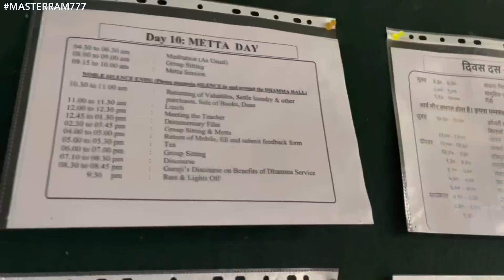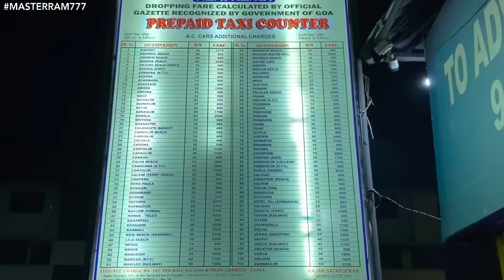ВИПАССАНА. Секретные съёмки, Панды! Мастер Рэм Индия Гоа 2022 г.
ВИПАССАНА!
Там нельзя снимать...

ТИНЬКОФФ
СБЕРБАНК
по телефону
Наталья М.

ТИНЬКОФФ МИР
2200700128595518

КАСПИЙ БАНК Казахстана
Роман П.

 РЕКЛАМА,САМОРАЗВИТИЕ, ПУТЕШЕСТВИЯ И ЭЗОТЕРИКА🌞
ЭЗОТЕРИКА,ПУТЕШЕСТВИЯ, ВЗАИМОПОМОЩЬ, НОВОСТИ, ЭСТЕТИКА,МУЗЫКА,РЕКЛАМА, ПРИКОЛЫ🥰
Канал в Телеграм:
ШИЗОТЕРИЧЕСКИЙ СОЛНЦЕДРОМ🙏🌞